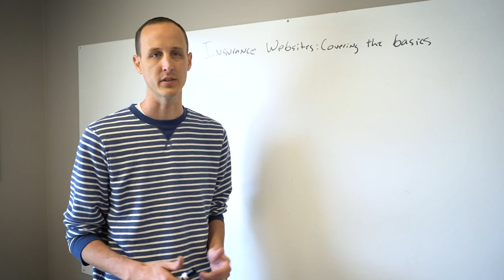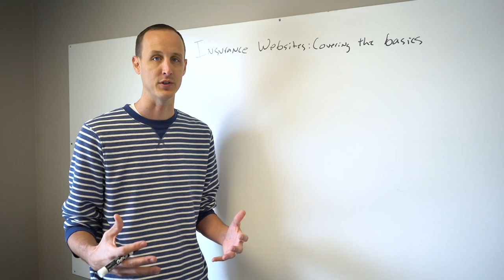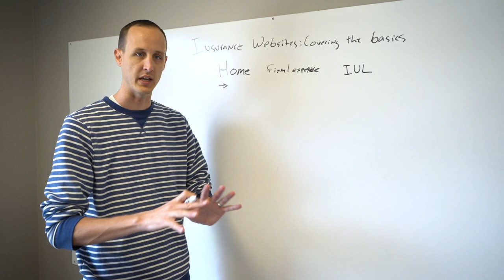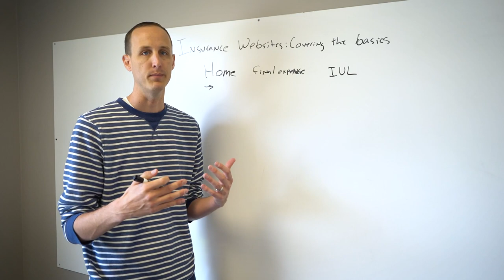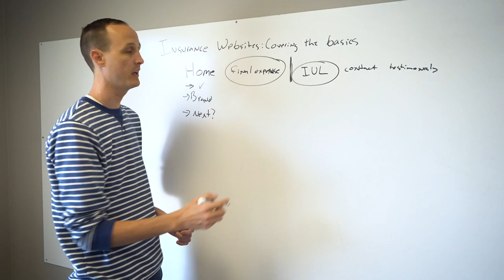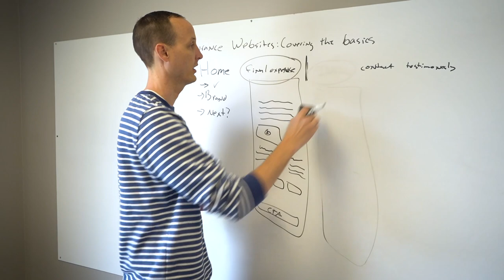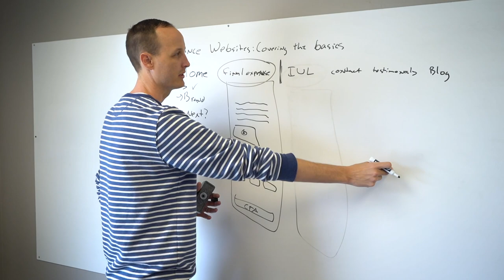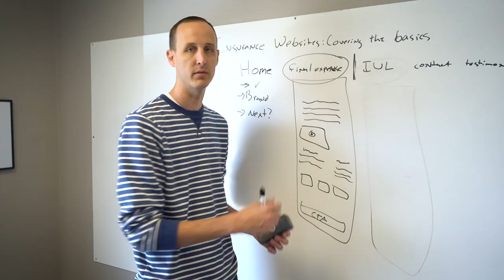Insurance Websites: Covering The Basics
A website’s purpose can vary from one insurance company to the other, but one thing always remains the same.

Prospects, potential employees, and anyone looking to check you out will be visiting your website prior to working with you.

You must make sure your website carries the brand and professionalism that you do.

Your website serves as a digital resume. It must be excellent, be found, and communicate who you are as a brand.